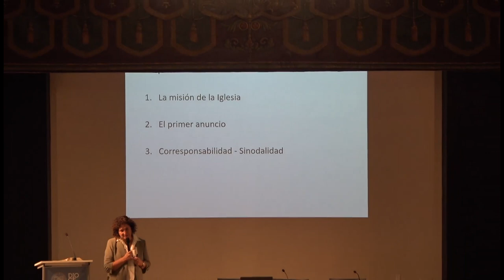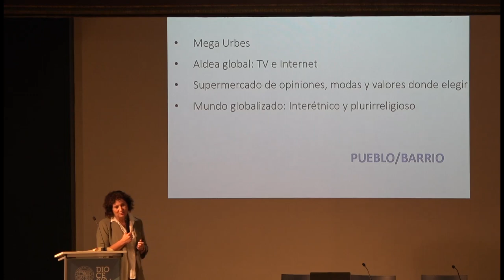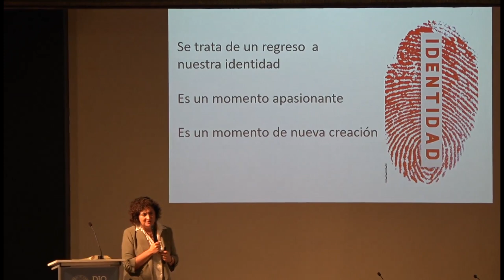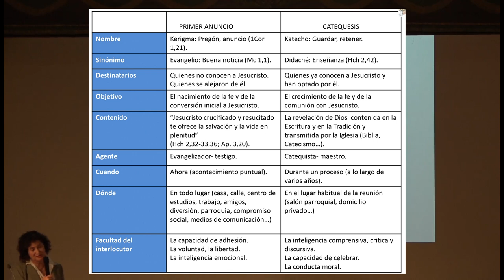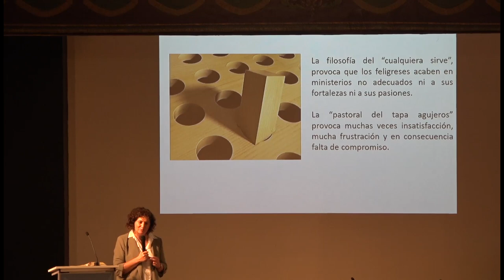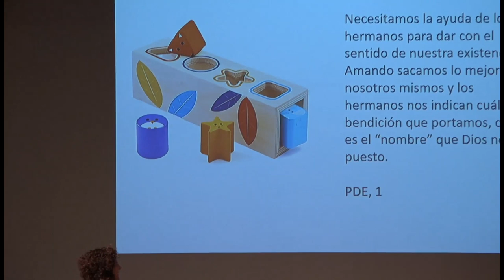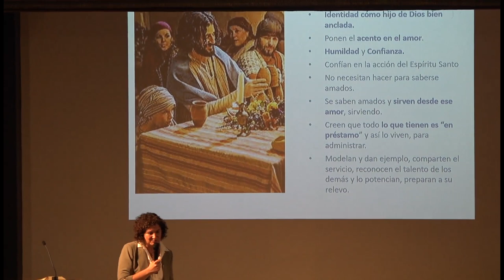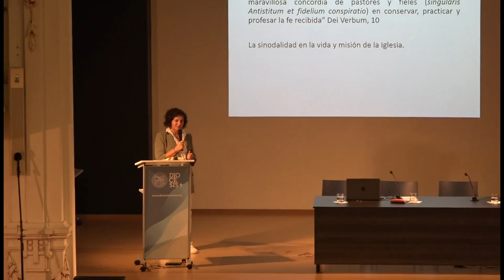'El primer anuncio, desde un laicado responsable', Teresa Valero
Jornadas Pastorales de inicio de curso 2023-24. Jueves 21 de septiembre, Aula San Pablo (Vitoria-Gasteiz).

'El primer anuncio, desde un laicado responsable'. Conferencia a cargo de D.ª M.ª Teresa Valero i Melgosa, miembro del Área de Primer Anuncio (CEE). Directora de Autem (Instituto de liderazgo pastoral). Delegada de Primer Anuncio y de Apostolado Seglar (Diócesis de Solsona).

Título de las Jornadas Pastorales: 'La clave de la sinodalidad: El mutuo estímulo del sacerdocio bautismal y ministerial. Comunión, participación y misión'.

Grabación: Eduardo de Nó